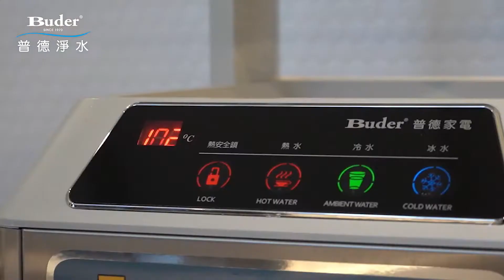Buder_普德淨水_BD-3311_落地型冰冷熱觸控飲水機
BD-3311_落地型冰冷熱觸控飲水機

✅ 防潑水抗指紋
✅ 冰冷熱 LED 三色出水燈
✅ 超大水盤 全白鐵凹槽式出水定位
✅ 盛水盤可自動排水